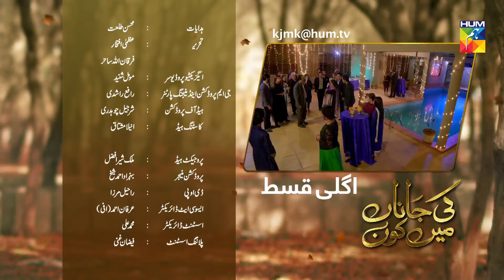Ki Jaana Mein Kaun Episode #19 Promo HUM TV Drama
Ki Jaana Mein Kaun Episode #19 Promo Full HD - 30 August 2018 at HUM TV official YouTube channel.

Story of an adopted girl “Meher” who lives in a wonderland till she gets to know the reality.

Ki Jaana Mein Kaun Episode #19 Promo Full HD - Ki Jaana Mein Kaun is the latest drama serial by HUM TV and HUM TV Dramas are well-known for its quality in Pakistani Drama & Entertainment production. Today HUM TV is broadcasting the Episode #19 Promo of Ki Jaana Mein Kaun. Ki Jaana Mein Kaun  Episode #19 Promo Full in HD Quality 30 August 2018 at HUM TV official YouTube channel.  Enjoy official HUM TV Pakistani Drama with best dramatic scene, sound and surprise.

Starring
Faizan Khawaja, Minaal Khan, Khalid Anum, Annie Zaidi, Saad Qureshi, Yashma Gill, Zainab Qayyum, and  others.

Directed By
Mohsin Talat

Written By
Uzma Iftikhar and Furqan Sahir